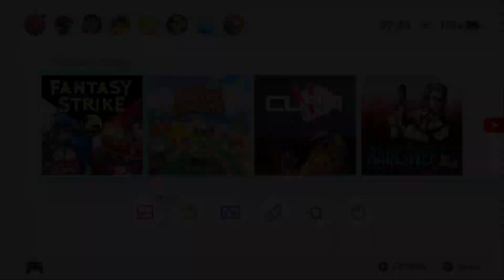Fantasy Strike | First Look at Sirus Quince & General Onimaru | New Characters | FtP | Gameplay ITA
Fantasy Strike | First Look at Sirus Quince & General Onimaru | New Characters | Now Free-to-Play | Gameplay ITA

David Sirlin's Reboot of the Fighting Game Genre
Fantasy Strike is a colorful fighting game where fantasy meets martial arts. It focuses on depth and strategy rather than difficult execution. It's designed for tournament play, but also to welcome you to the genre if you haven't played other fighting games before. Online play uses the excellent GGPO networking technology. Includes several single player modes.

Fantasy Strike è un gioco coloratissimo dove le ambientazioni fantasy incontrano le arti marziali. Anziché sulla difficoltà di esecuzione delle mosse, l'attenzione è concentrata sulla strategia e la profondità dell'azione. Sebbene sia ideale per il gioco competitivo, funziona alla grande anche se non hai mai provato altri giochi di combattimento. Il gioco online sfrutta l'affidabile tecnologia di collegamento GGPO. Include diverse modalità per giocatore singolo.